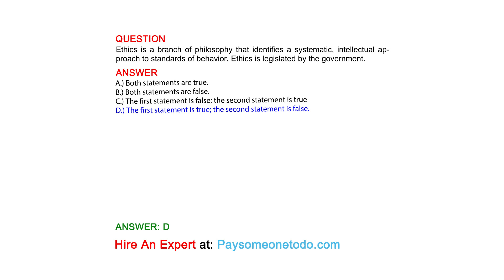Ethics is a branch of philosophy that identifies a systematic, intellectual approach to standards...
QUESTION
Ethics is a branch of philosophy that identifies a systematic, intellectual approach to standards of behavior. Ethics is legislated by the government.

ANSWER
A.) Both statements are true.
B.) Both statements are false.
C.) The first statement is false; the second statement is true
D.) The first statement is true; the second statement is false.